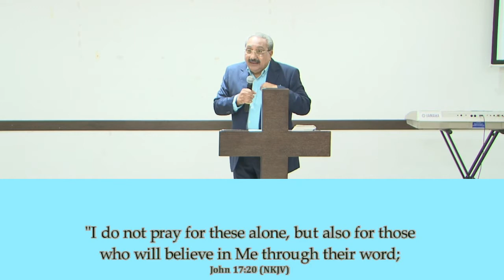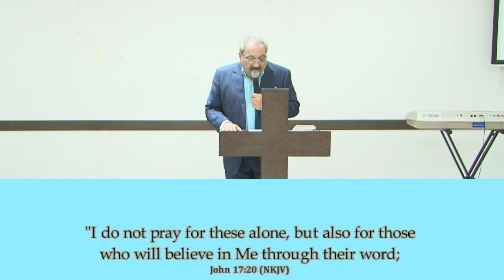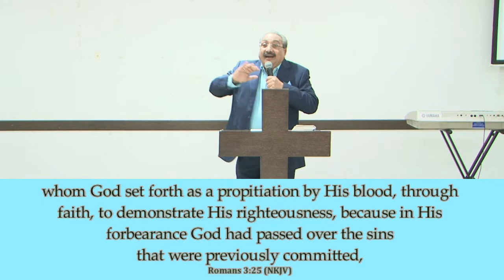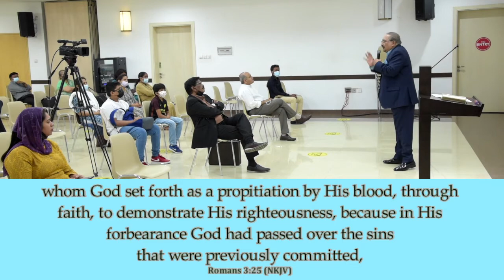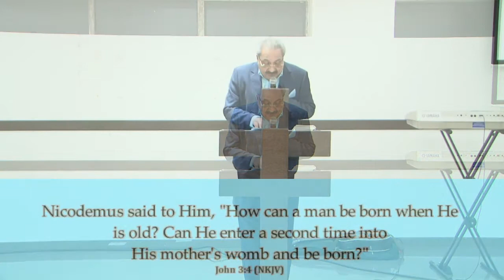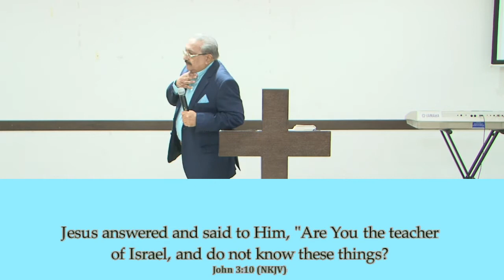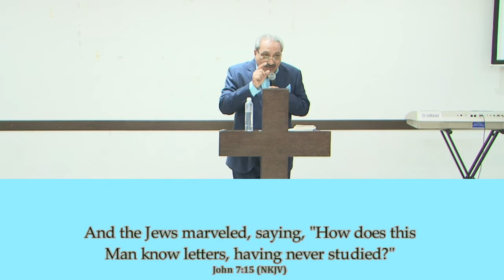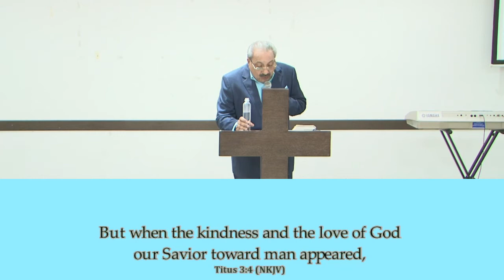Are we truly born-again ? Message by Bro.Zachariah Abraham